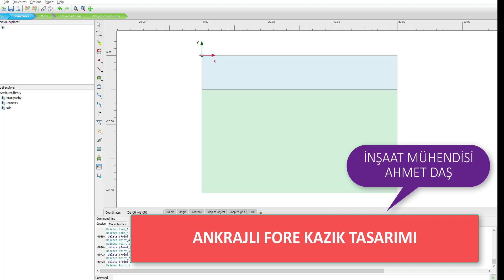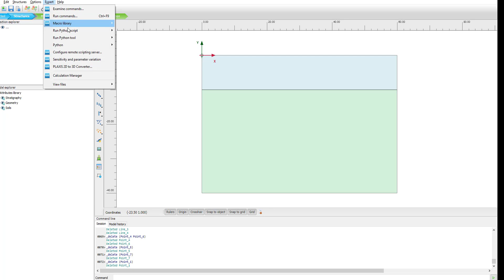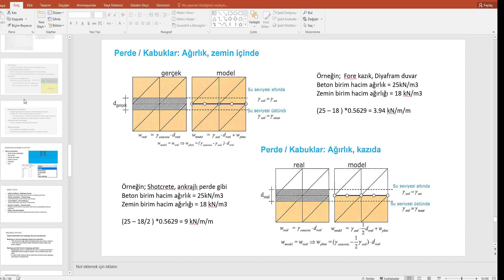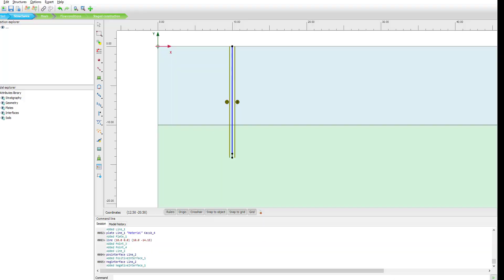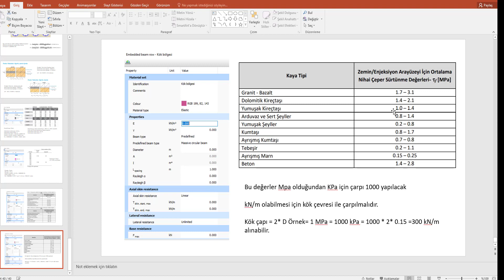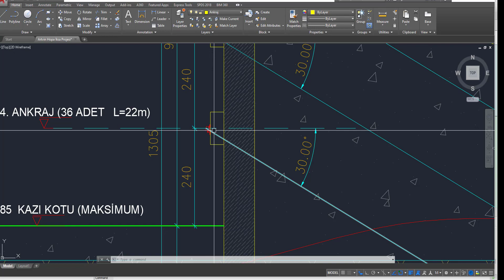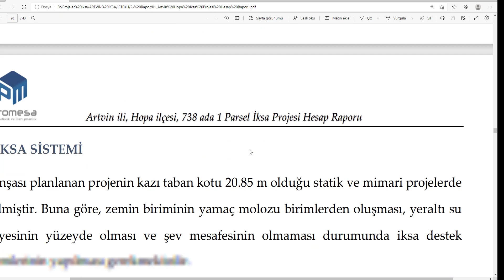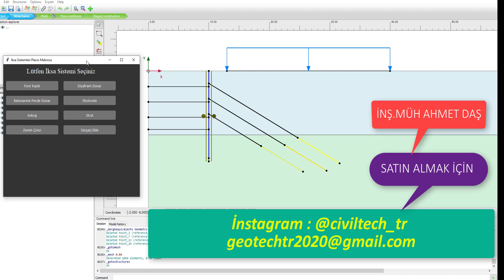PLAXIS 2D MAKRO İLE ANKRAJLI FORE KAZIK TASARIMI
Adreslerine mesaj atabilirsiniz.